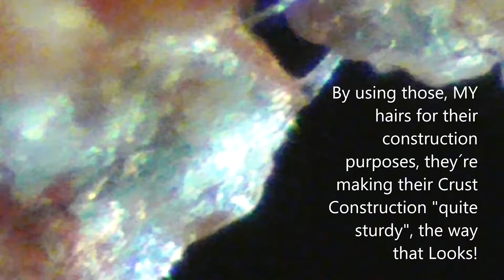#132 - Crusts off My Head With Morgellon Strings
°~~ Playlist #01; about MY MORGELLONS Clips of "#001 of #050+", How I film and Tweezer pull out Morgellons out of My Wounds!
°~~ Playlist #02; about MY MORGELLONS Clips of "#051 of #100+", Morgellon strings & YARN, Scalp Crusts
°~~ Playlist #03; about MY MORGELLONS Clips of "#101 of #150+", Morgellon strings & YARN, Scalp Crusts
°~~ Playlist #04; about MY MORGELLONS Clips of "#151 of #200+", Morgellon strings & YARN, Scalp Crusts, Micro Chips?!
°~~ Playlist #05; about MY MORGELLONS Clips of "#201 of #250+", Morgellon strings & YARN, Scalp Crusts, Micro Chips?!
°~~ Playlist #06; about MY MORGELLONS Clips of "#251 of #300+", Morgellon strings & YARN, Scalp Crusts, Micro Chips?!
°~~ Playlist #07; about MY MORGELLONS Clips of "#301 of #350+", Morgellon strings & YARN, Scalp Crusts, MICRO Chips, MICRO EGGS!!
°~~ Playlist #08; about MY MORGELLONS Clips of "#351 of #400+", Morgellon strings & YARN, Scalp Crusts, MICRO EGGS!
°~~ Playlist #09; about MY MORGELLONS Clips of "#401 of #450+", Morgellon strings & YARN, Scalp Crusts, MICRO EGGS!
°~~ Playlist #10; about MY MORGELLONS Clips of "#451 of #500+", Morgellon strings & YARN, Scalp Crusts, MICRO EGGS!
°~~ Playlist #11; about MY MORGELLONS Clips of "501of #550+", Morgellon strings & YARN, Scalp Crusts, MICRO EGGS!
°~~ Playlist #12; about MY MORGELLONS Clips of "551of #600+", Morgellon strings & YARN, Scalp Crusts, MICRO EGGS! ***AUCH IN "DEUTSCHER" Sprache IM eigentlichen ENGLISCH Gesprochenen Clip Mitgesprochen Übersetzt!
°~~ Playlist #13; about MY MORGELLONS Clips of "601of #650+", Morgellon strings & YARN, Scalp Crusts WITH MICRO EGGS! ***AUCH IN "DEUTSCHER" Sprache IM eigentlichen ENGLISCH Gesprochenen Clip Mitgesprochen Übersetzt!
°~~ Playlist #14; about MY MORGELLONS Clips of "651of #700+", Morgellon strings & YARN, Scalp Crusts WITH MICRO EGGS!***AUCH IN "DEUTSCHER" Sprache IM eigentlichen ENGLISCH Gesprochenen Clip Mitgesprochen Übersetzt!
°~~ Playlist #15; about MY MORGELLONS Clips of "701of #750+", Morgellon strings & YARN, Scalp Crusts WITH MICRO EGGS! ***AUCH IN "DEUTSCHER" Sprache IM eigentlichen ENGLISCH Gesprochenen Clip Mitgesprochen Übersetzt!
°~~ Playlist #16; about MY MORGELLONS Clips of "751of #800+", Morgellon strings & YARN, Scalp Crusts WITH MICRO EGGS! ***AUCH IN "DEUTSCHER" Sprache
°~~ Playlist #17; about MY MORGELLONS Clips of "801of #850+", Morgellon strings & YARN, Scalp Crusts WITH MICRO EGGS! ***AUCH IN "DEUTSCHER" Sprache
°~~ Playlist #18; about MY MORGELLONS Clips of "851of #867+", Morgellon strings & YARN, Scalp Crusts WITH MICRO EGGS! ***AUCH IN "DEUTSCHER" Sprache
#01) ~ "/\" ~ Playliste Für Meine Experimental Pyramiden aus Foto Karton, Self Made Experimental Pyramids out of Bristol Boards, ***AUCH IN "DEUTSCHER" Sprache IM eigentlichen ENGLISCH Gesprochenen Clip Mitgesprochen Übersetzt!